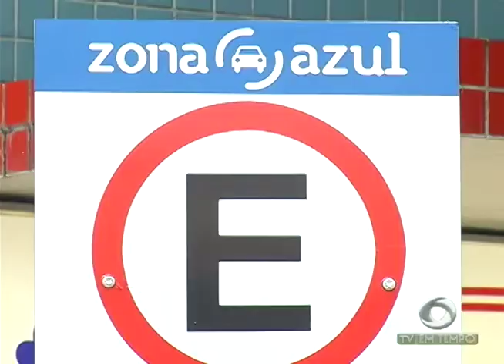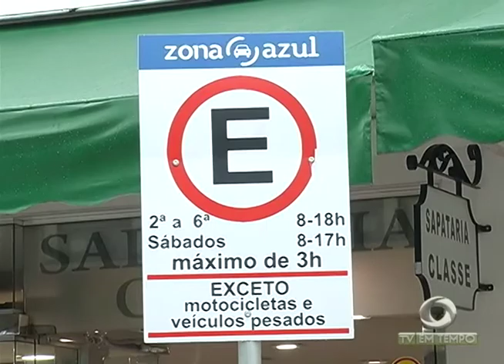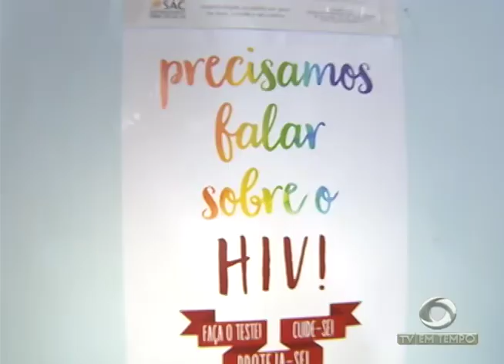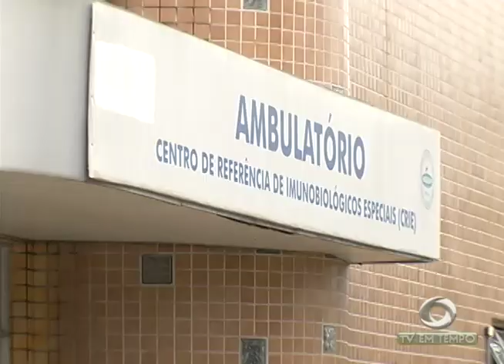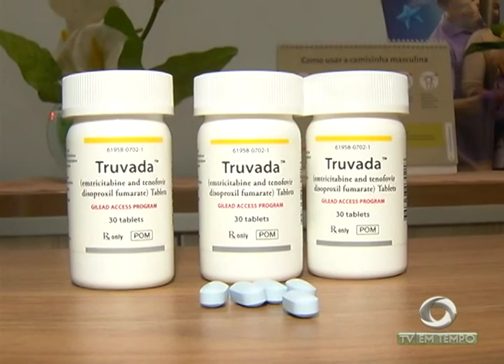Boletim Em Tempo (17.01.2018) Noite